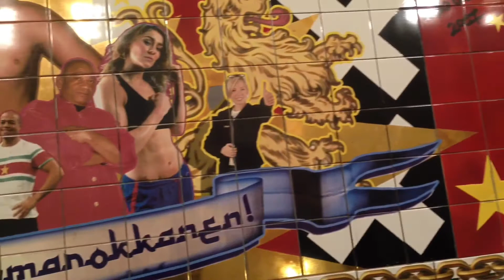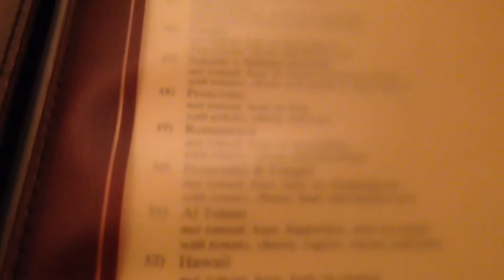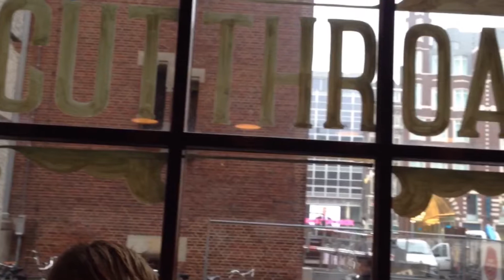Bob & Andrew’s excellent Eurostar trip to Amsterdam November 2017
A mid week break in Amsterdam November 2017.